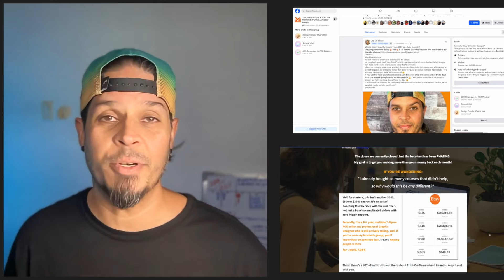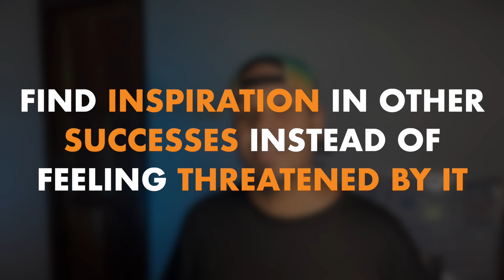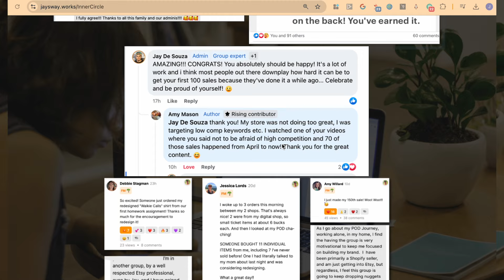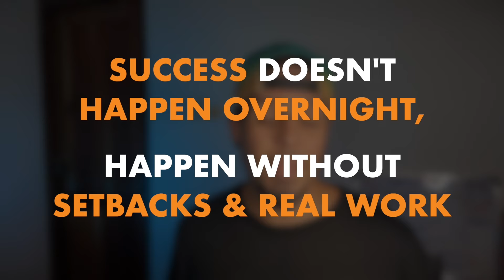The Mindset You Need for a Print on Demand Business - Part 2 of 2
Your Mindset is your biggest Weapon in Business - Especially  in Print on Demand. You need to work on your mental game if you want to get out of your own way and succeed..
🔥🔥 Want REAL support and REAL results? Check out what's inside my Inner Circle Coaching Membership:
✅ WEEKLY Group Coaching Calls & LIVE Q&A (yes, WEEKLY!) Including:
    ✅ Monthly Design Training
    ✅ Monthly AMAs
    ✅ Live Design Reviews for Etsy AND Amazon 2x a Month!
✅ Live Shop Reviews
✅ Guest Speakers: POD industry Pros!
✅ A growing vault of resources
✅ Deals / Freebies / Prizes!
✅ The BEST Community of like-minded POD-ers
✅ All for just $37 a month 🤯
✅ Best bang-for-buck membership, period.
🟢🟢 Doors CLOSE October 4th, so join by clicking the link above 👆

00:00 Part 2
00:35 Focus and Motivation
00:46 Productivity
02:00 Eat The Frog
02:47 Growth Mindset
06:23 Learn & Adapt
08:40 Community Helps!
10:10 Success Through Focus
11:57 Hi It's Me